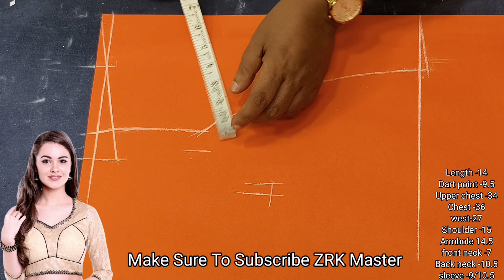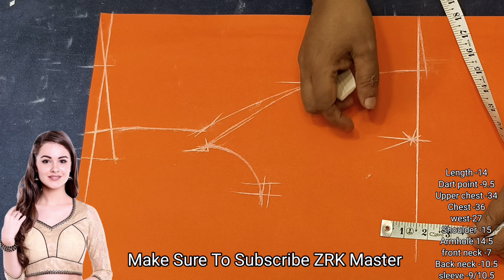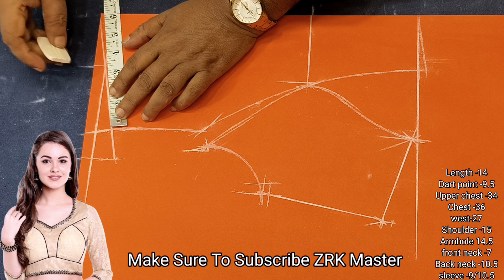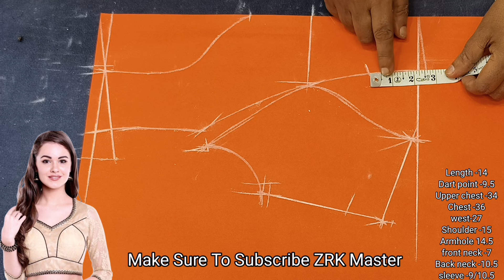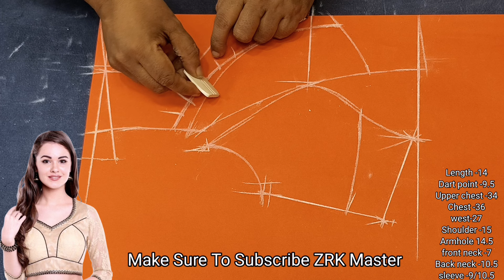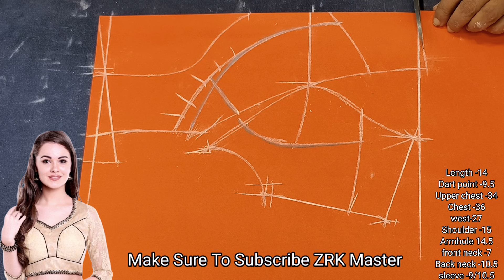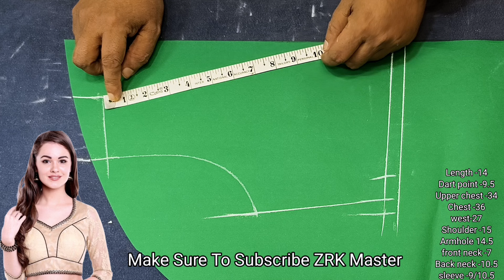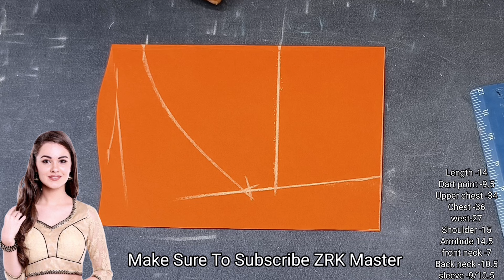36 Size New Design Princess And Katori Blouse Cutting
36 Size New Design Princess And Katori Blouse Cutting

double katori blouse stitching
double katori
double katori wala blouse
double katori blouse cutting and stitching 36 size
double katori blouse cutting and stitching 34 size
double katori blouse silai
double katori blouse cutting and stitching 32 size
new princess blouse design
new princess blouse cutting
new princess barbie movie in hindi
new princess barbie movie
new princess barbie doll
new princess barbie
new princess barbie doll cartoon
new princess barbie cartoon
new princess bangla cartoon
36 princess blouse cutting
36 princess blouse
36 princess blouse cutting and stitching
36 size 3 piece princess cut blouse
36 size princess cut blouse malayalam
36 inch princess cut blouse dilip tailor
36 size boat neck princess cut blouse
36 size princess cut blouse paper cutting
36 size princess cut padded blouse
36 size princess cut blouse cutting and stitching in telugu